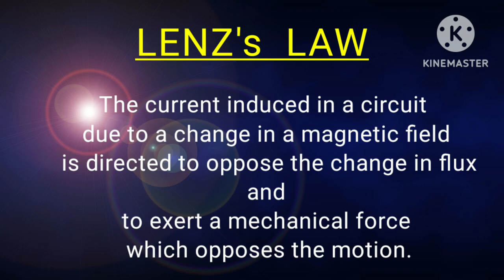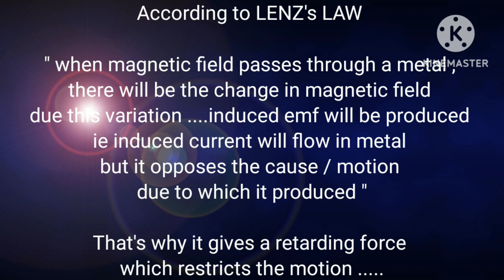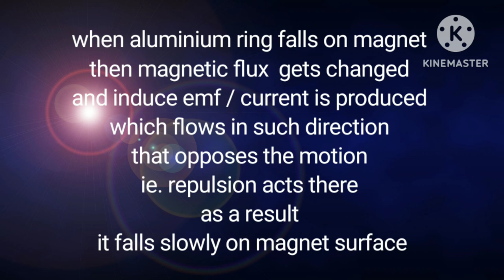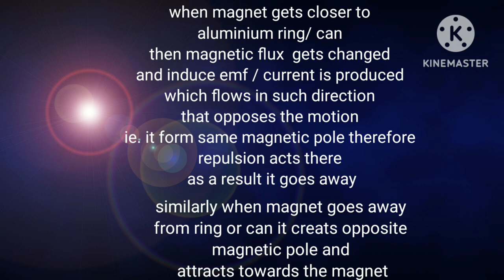LENZ's LAW || MAGNETIC BRAKES || EDDY CURRENT || INDUCED CURRENT/EMF || FARADAY'S LAW || mag. flux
LENZ's LAW ||
LENZ's LAW on YouTube ||
LENZ'S LAW experiment ||
LENZ'S LAW experiment for class 10 ||
LENZ'S LAW experiment for class 12 ||
LENZ'S LAW experiment for science students ||
Eddy current ||
Effects of Eddy currents ||
Induced current ||
Induced EMF ||
Magnetic flux ||
Application of FARADAY'S LAW of EMI ||
Force of opposition in magnetic field ||
Change in magnetic flux ||
Regarding force due to change in magnetic flux ||
LENZ'S LAW explanation ||
FARADAY'S LAW ||
rajesh batra official ||
Science and technology ||
Science experiments ||
Science projects ||
physics principles ||
Magnetic brakes ||
paramagnetic behaviour of aluminum ||
galvanometer ||